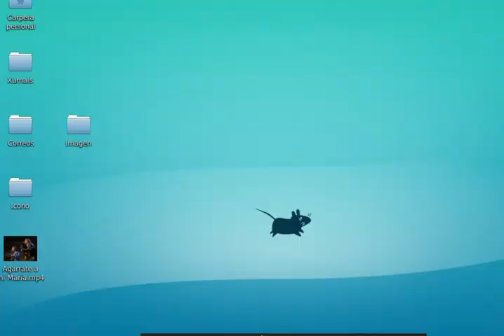Ejercicio Punto umbral IAEE 3 ESO